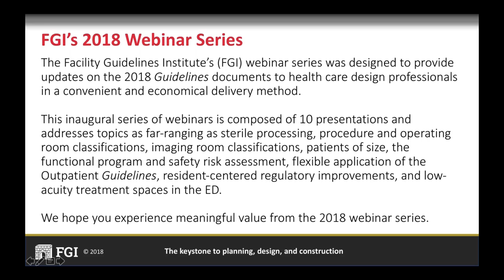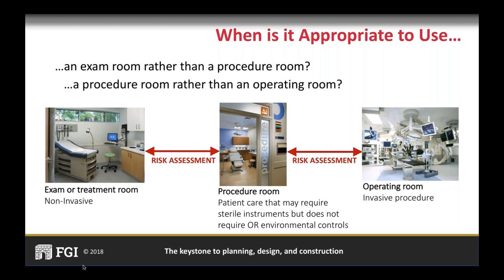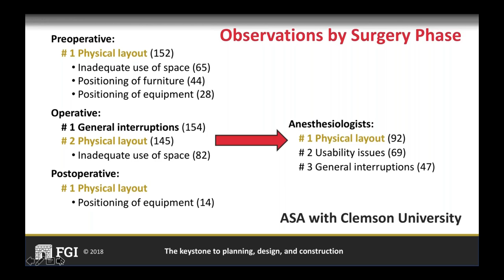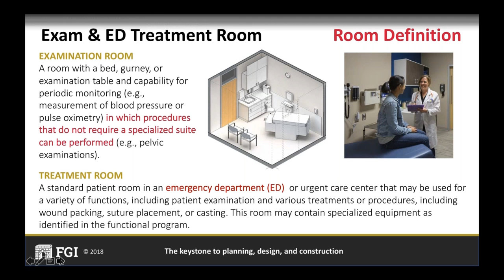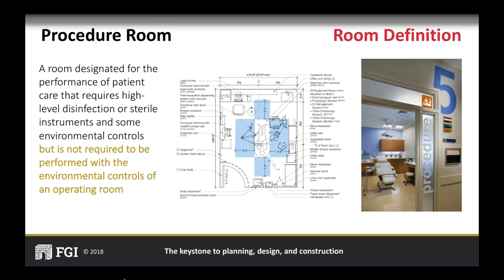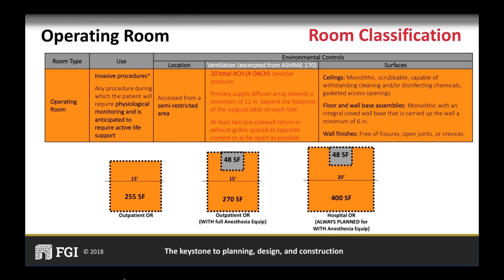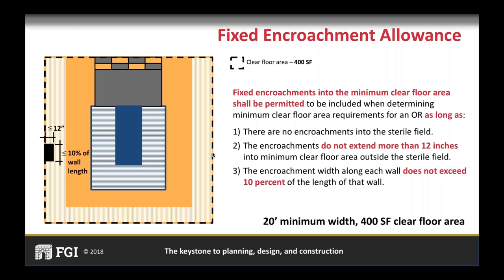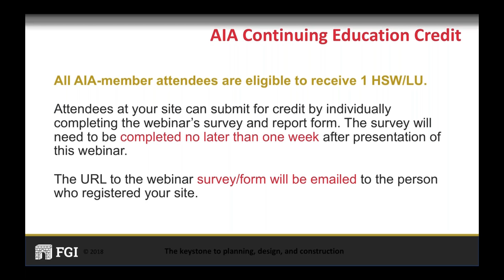2018 FGI Guidelines Webinar: Appropriate Room Use, Part 1—Exam, Procedure, and Operating Rooms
Presenters: Bryan Langlands, AIA, FACHA, EDAC, LEED GA, NBBJ, and David Shapiro, MD, CHC, CHCQM, CHPRM, LHRM, CASC, Red Hills Surgical Center

Description: This is the first of a two-part webinar intended to clarify when to apply the FGI Guidelines requirements for exam, procedure, operating, and imaging rooms. There’s much confusion as to what’s required to support anesthesia equipment in procedure and operating rooms, including when anesthesia is needed and what infrastructure is required when anesthesia is applied by patient type rather than procedure type. As a result, procedures are sometimes performed in spaces that may not support the level of intervention involved. FGI’s 2018 Health Guidelines Revision Committee made a concerted effort to align the definition and application of requirements for the various room types where procedures take place. This realignment was based on the level of invasiveness of the procedure and perceived level of risk to the patient. This webinar will help health care designers determine when a procedure or operating room is required and how to apply new clearances to support anesthesia equipment when it is used in these rooms.

This webinar will enable viewers to:

1) Recognize the importance of learning from health care organizations what procedures are planned for procedure and operating rooms to be designed.
2) Predict procedure and operating room design needs based on the degree of invasiveness or risk to the patient of procedures to be performed in the room.
3) Explain how performing a safety risk assessment will help health care organizations and designers create procedure and operating rooms appropriate for the procedures to be performed in them.
4) Take the lead in this new approach to determining design needs for procedure and operating rooms, working with a project team that includes clinicians who will be using the finished facility.

*Please note that continuing education credit is no longer available for this webinar.